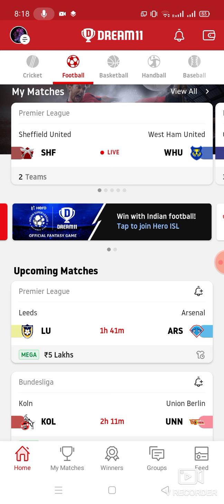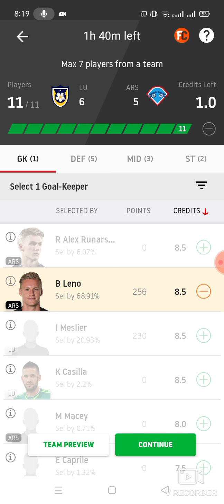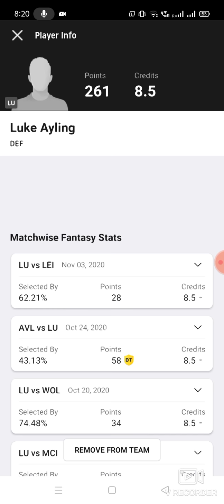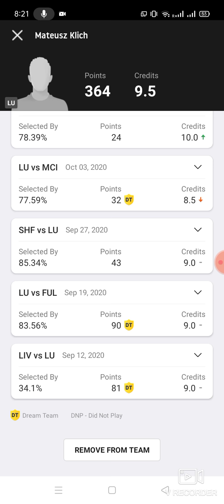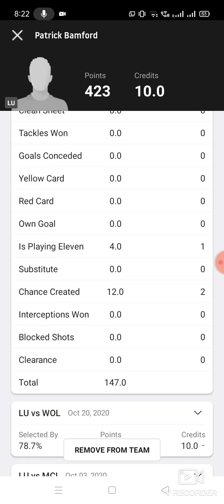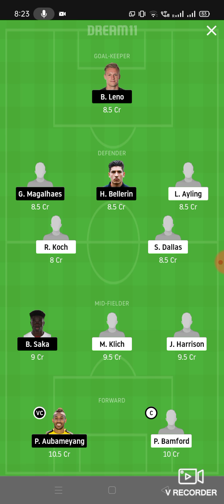LU vs ARS Football team Dream11 prediction win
1. This analysis  is based on my

2.Dream11 takes great care to comply with all central and state legislation in India to ensure that  users are fully protected. Every contest on  platform is carefully designed to comply with applicable statutes and regulations in India.

Thanks lu vs ars
lu vs ars Dream11
lu vs ars Dream11 prediction
lu vs ars prediction

latest football match prediction latest football match prediction how to win the grand league small league in Dream11 win win win published by ABROCKZZ ABROCKZZ Team Does Not Promote any Gambling App
own risk"